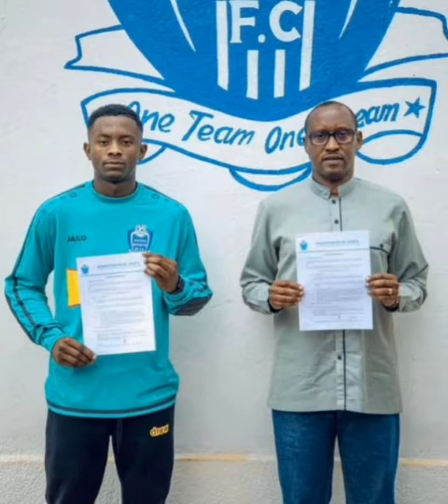🔴 Abakinnyi ba Rayon sport bemeje umuzamu urenze hagati ya Kabwili na Adolphe//SOBANUKIRWA TV